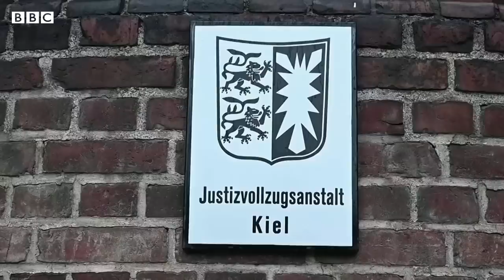Official suspect named in Madeleine McCann disappearance - BBC News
A German man has been declared an official suspect by Portuguese prosecutors investigating the disappearance of Madeleine McCann.

Christian Brueckner has been made an "arguido", but Portuguese authorities have not formally revealed the suspect's name.

In 2020 German police announced they were investigating him in connection with Madeleine's disappearance.

Brueckner has not been charged and denies any involvement in the case. German authorities informed him he was a suspect, at the request of Portuguese prosecutors in Faro.

Three-year-old Madeleine disappeared during a family holiday in Praia da Luz in 2007.

She has never been found and investigators believe she was abducted from the holiday apartment where the family were staying in the Algarve resort.